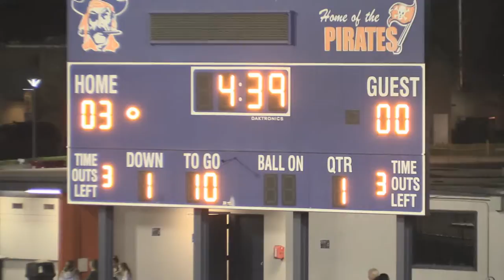NORDHOFF -V- CORONA DEL MAR 2013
Nordoff is a powerhouse team for Ojai California. The Rangers are a tough team and are looking at an upset over the Corona Del Mar Sea Kings. They are meeting for the first time at the Regional Sate High School Bowl game.  The rangers have their work cut out for them playing against the undefeated Sea Kings.  As everyone knows "on any given night of football any team can win."